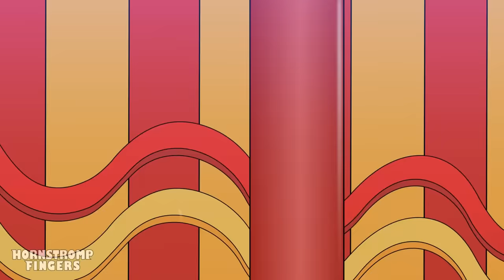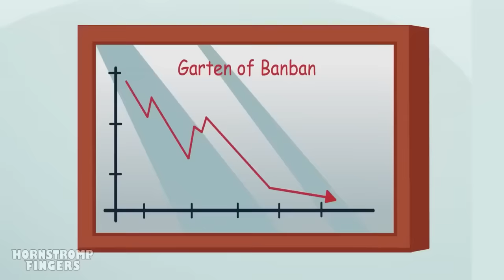30 THE AMAZING DIGITAL CIRCUS UNOFICIAL ANIMATION COMPILATION